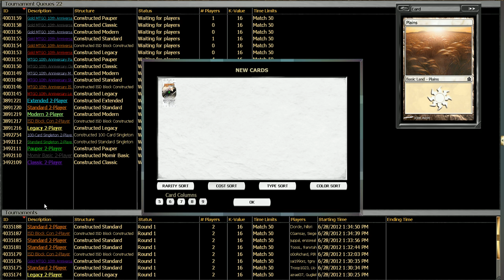MTGO Legacy #5 Rock vs No Goyf